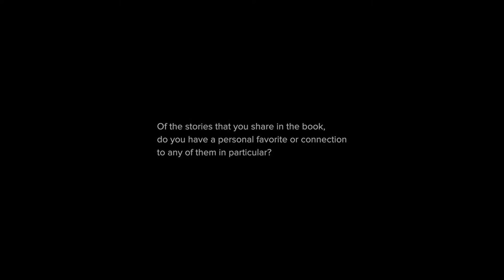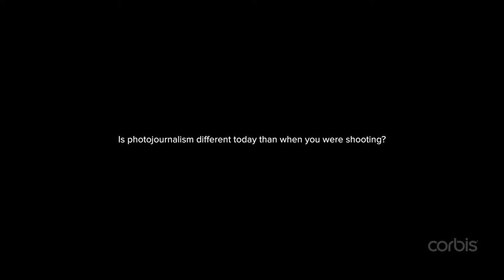Corbis Interviews JP Laffont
Acclaimed photojournalist JP Laffont sat down with Corbis to talk about his illustrious career in photography and the release of his new book, "Photographer's Paradise: Turbulent America 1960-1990". Interview conducted by Kelly Hesburn and Ken Johnston. Edited and Produced by Joe Santa. Images provided by JP Laffont and Corbis.